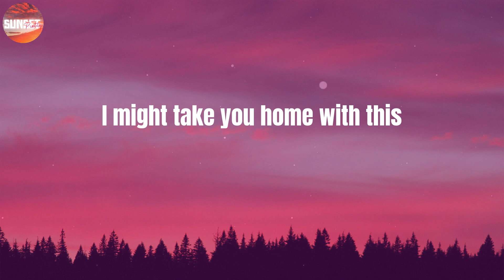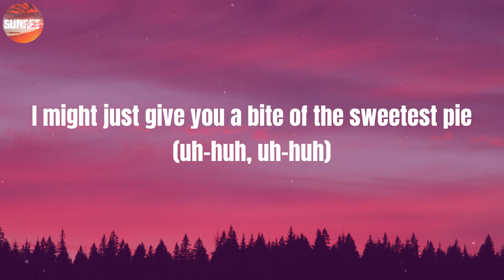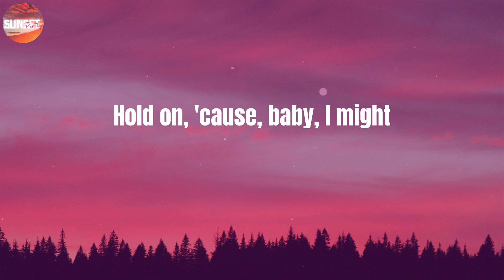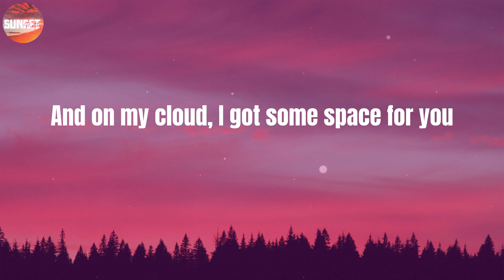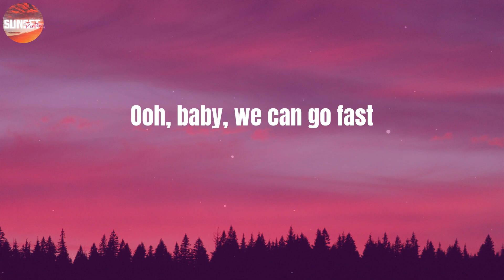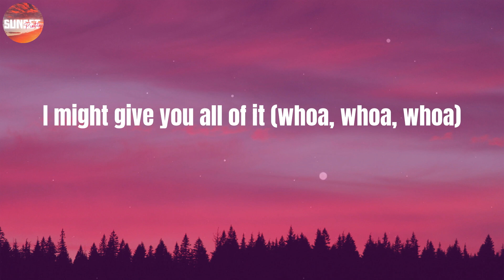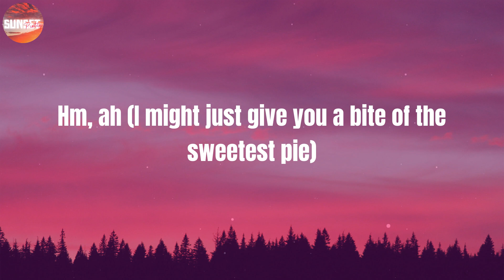Megan Thee Stallion - Sweetest Pie (Lyrics)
☔ LYRICS:
(Mano)